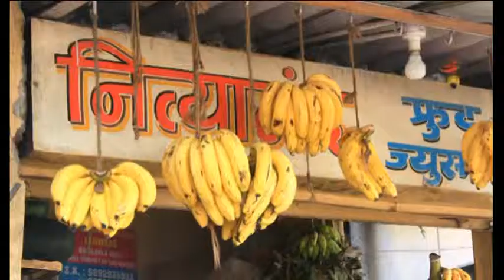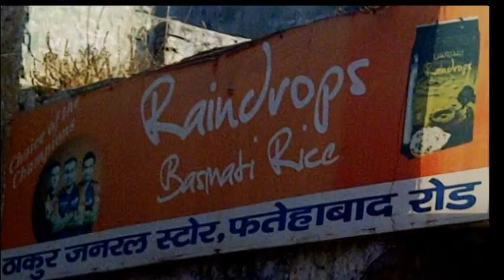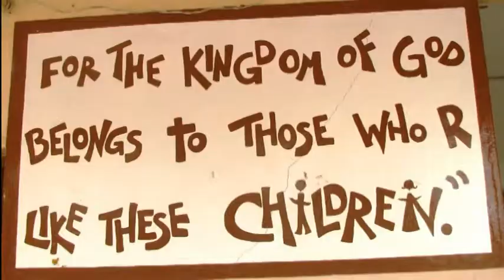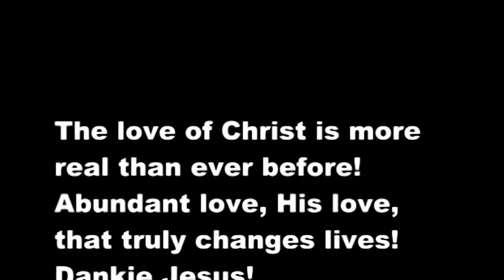Rob Ferreira High School India outreach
We took a few high school kids (and of course some adults) on a missions trip to India. Life-changing!  Thank you to everyone at Global Challenge Expeditions that helped organize everything!